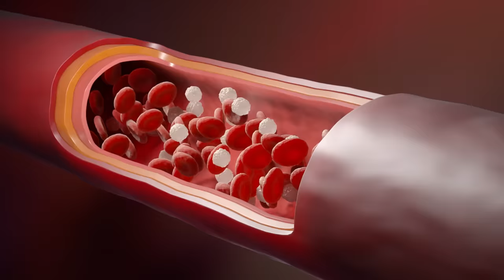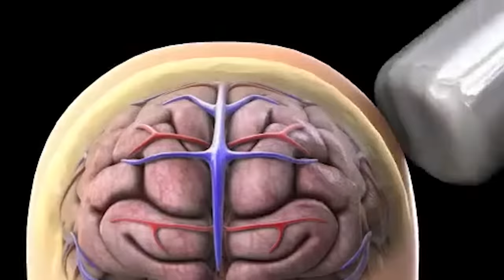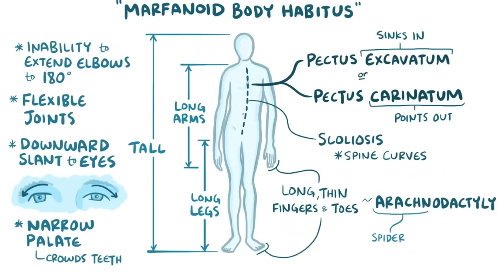ER Doctor REACTS to Funniest Cyanide & Happiness Medical Scenes #7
Cyanide & Happiness Cyanide and Happiness ER Doctor Jordan Wagner is back with ER doctor reacts to Cyanide & Happiness Compilation comic classics medical scenes part 7 by ExplosmEntertainment. Doctor Wagner, a real life emergency physician Cyanide and Happiness reaction / real doctor reacts to cyanide and happiness compilation, illnesses, and injuries. Real doctor watches CYANIDE AND HAPPINESS show and tells us what is accurate and what is not in these funny moments from best of Cyanide & Happiness Shorts by Explosm.

Cyanide & Happiness (C&H) is a webcomic created by Rob DenBleyker, Kris Wilson, Dave McElfatrick, and Matt Melvin. The comic and animations use stick figure art to present graphic, dark, and often surreal humor which has been described as seeming to have no taste boundaries whatsoever. Cyanide and Happiness comics and Cyanide and Happiness memes navigate their fair share of injuries and doctor's appointments with Dr. Realdoctor but the accuracy of these medical scenes is questionable, to say the least. Doctor Wagner, a real life emergency physician from Experts React on Gamology will be watching and reacting to Cyanide and Happiness best moments from Yay, Surgery Time!, Pill Poppin Pals, Thumbnail, Two Days Left, Marathon Runner, Hungertube, Pregnancy, SHOTS SHOTS SHOTS, and Party Trick. If you enjoyed this Cyanide and Happiness reaction mashup and want Dr. Jordan Wagner to continue making this doctor reaction series please give this video a like and leave a comment on which TV show or medical memes or just funny memes you'd like for him to review next.

Cyanide and Happiness delivers daily comics to your face-hole since 2005! Cyanide and Happiness is a daily webcomic that was created by Rob DenBleyker, Kris Wilson, Dave McElfatrick and Matt Melvin in 2005.

Cyanide and Happiness Shorts | Prime Video - Amazon.com